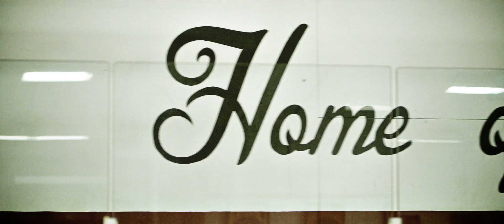The Trojan Way Promo WEB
Promotional video we shot for the New Prague Girls Hockey program.